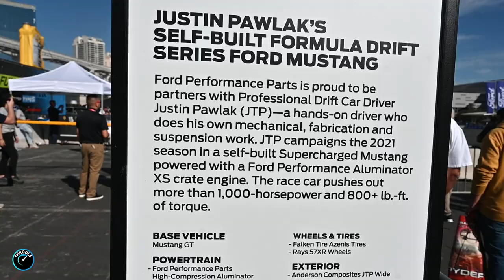Formula Drift Best Moments - Justin Pawlak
Formula Drift Best Moments
Throdle chats with Professional Formula Drift driver Justin Pawlak at SEMA 2021's  Ford Performance Drift Pit. Justin then takes Throdle’s founder Nadine for a “spin” and the ride of her life in his Ford Performance Parts Mustang GT. Justin pushes his self-built supercharged Formula Drift Series Mustang, developing 1000+ hp and 800+ lb.-ft. of torque, to the limit – while pushing Nadine’s nerves to the edge! The facial expressions say it all!  Fasten your seat belt, and enjoy the ride…

Want to keep following Justin about his build and other cars in his garage? Then check him out on the Throdle App @justinpawlak13

Fueling Connections | Driving Experiences